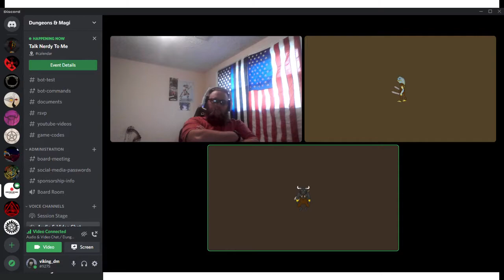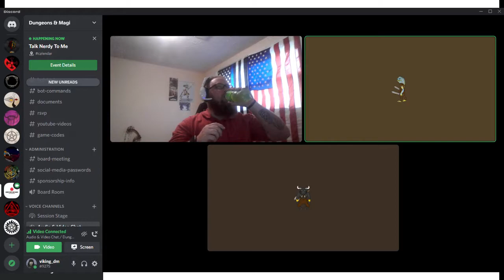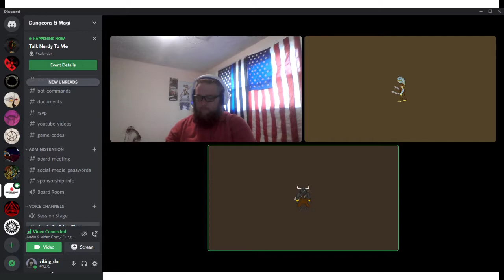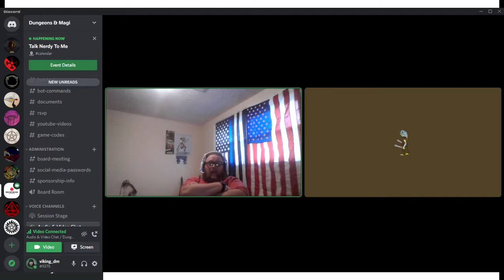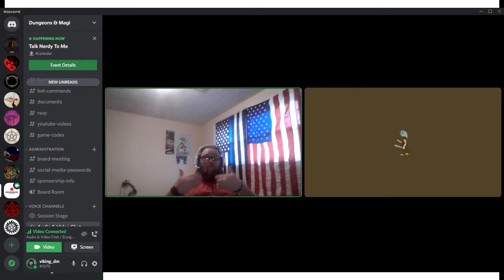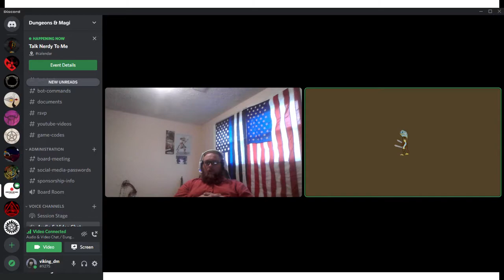Behind the Curtain Episode 1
Join us as we talk about the campaign and the characters.